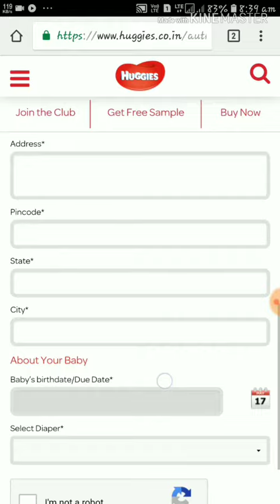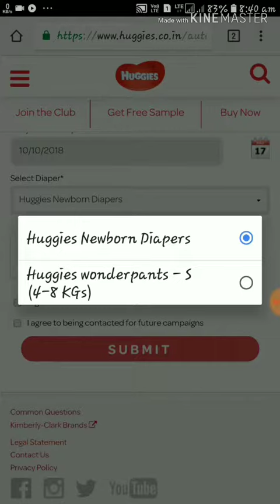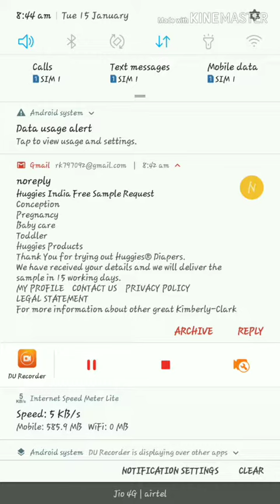Order Free Product For Sample | Latest Offer 2019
Free Order Sample Product From Huggies

SmartricksRp